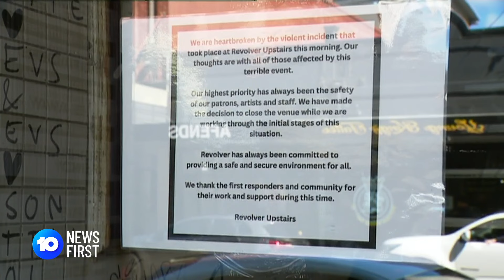Man Stabbed At Melbourne's Revolver Nightclub | 10 News First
A man remains in a critical condition in hospital after being stabbed on the dance floor at Melbourne's popular nightclub 'Revolver'.

Two men were seen running out the back of the venue, and police are still trying to track them down.

10 News First airs at 5 pm, seven nights a week in your local market on Network 10.

10 News First is based in Australia and is a division of Paramount.